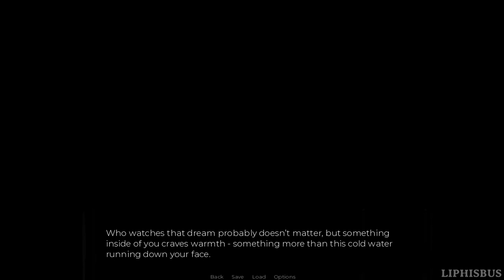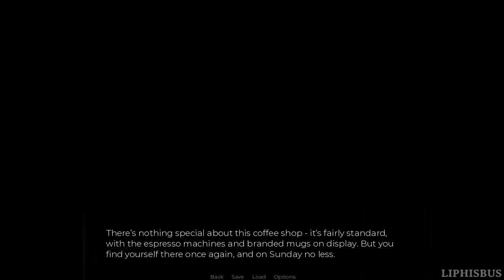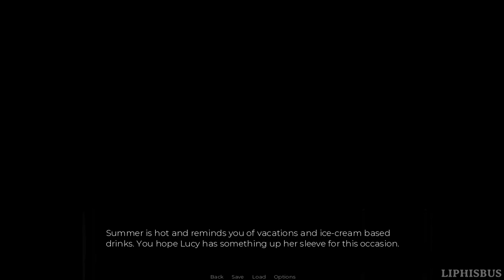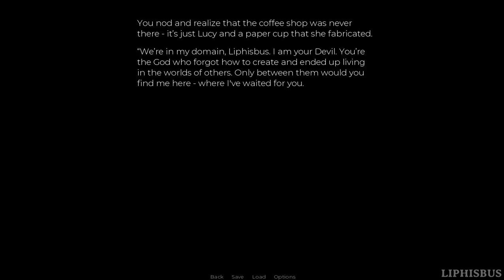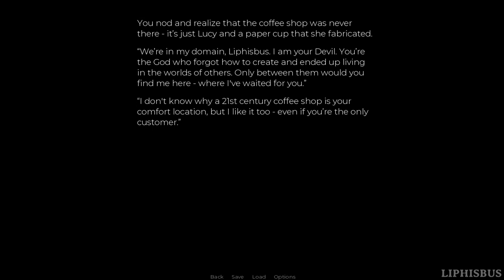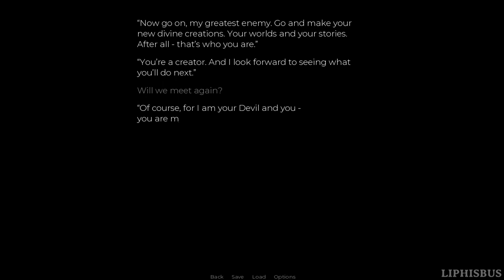One Hell of a Coffee Shop - Full Game | Playthrough [No Commentary]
One Hell of a Coffee Shop is a short, kinetic Visual Novel where you get to order some surely overpriced coffee at your friendly neighborhood coffee shop and have a chat with its barista!